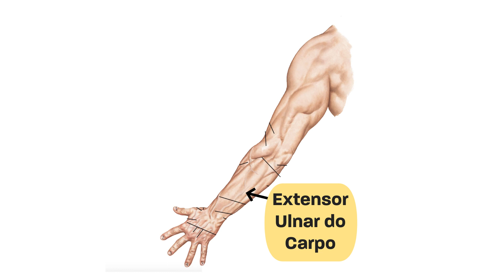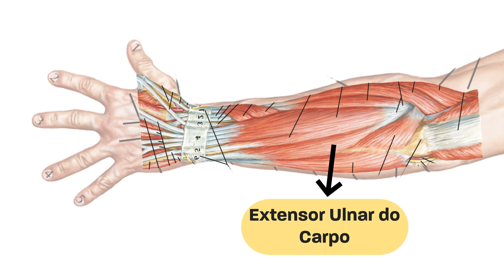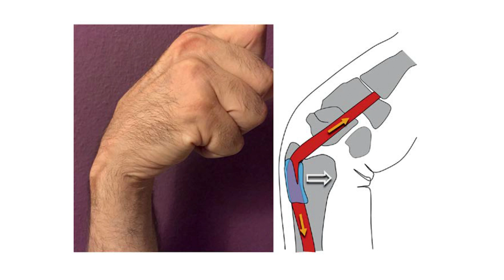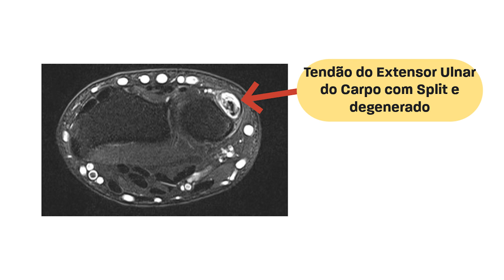Dor no pulso? Pode ser a Tendinopatia do Extensor Ulnar do Carpo!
Você sente dor na borda ulnar do punho (lado do dedo mínimo), que piora com certos movimentos de rotação ou ao pegar peso? Pode ser a Tendinite (ou Tendinopatia) do Extensor Ulnar do Carpo (EUC), uma das 3 principais causas de dor nessa região, muitas vezes confundida com Lesão da Fibrocartilagem Triangular ou Síndrome do Impacto Ulnar!

Neste vídeo, o Dr. Renan Lyuji Takemura (Ortopedista Especialista em Mão pela USP - CRM SP: 156346 / RQE: 14940) explica TUDO sobre esta condição, desde a biomecânica até os tipos de lesão.

NESTE VÍDEO (PARTE 1), VOCÊ VAI APRENDER:

🔹 A Complexidade dos Movimentos do Punho: Como atividades simples (transferir água, girar chave de fenda, abrir potes, spin no tênis) exigem muito do tendão Extensor Ulnar do Carpo (EUC), especialmente em pronossupinação com carga.
🔹 Anatomia Essencial do Tendão EUC:
* O que são tendões ("cordas" que conectam músculos aos ossos).
* O músculo EUC, seu tendão, e sua passagem pelo 6º compartimento extensor (túnel) até se ancorar no 5º metacarpo.
* Função do EUC: Movimentar o punho e estabilizá-lo durante movimentos de força e rotação.
* A importância do 6º compartimento em manter o tendão no trajeto correto.
🔹 CLASSIFICAÇÃO DE GARCIA ELIAS (2015) para Tendinopatias do EUC:
* TENDINOPATIA CONSTRITA: O túnel (6º compartimento) está intacto, mas o tendão está degradado (espesso, desorganizado, com "split" ou fendas).
* Causas: Estresse mecânico repetitivo (comum em judô, jiu-jitsu), doenças inflamatórias (gota, artrite reumatoide), infecção.
* TENDINOPATIA NÃO CONSTRITA: O túnel se ROMPEU, e o tendão SAI DO TRILHO durante a rotação do punho, causando degradação.
* Causas: Contração violenta ou repetida com o punho em supinação, flexão e desvio ulnar (comum em esportes de raquete/taco).
🔹 SINTOMAS DA TENDINOPATIA DO EXTENSOR ULNAR DO CARPO:
* Dor em queimação na borda ulnar do punho (pior na posição de flexão, supinação e desvio ulnar).
* Sensação de fraqueza ao pegar objetos.
* Inchaço ao longo do 6º compartimento (em casos de tendinopatia constrita com tendão espessado).
* Específico da Não Constrita: ESTALIDO audível com a rotação do punho (tendão saindo do lugar).
* Teste em Casa: Posicionar os punhos e pressionar um contra o outro para verificar o estalido.
🔹 E O DIAGNÓSTICO? Fica para o PRÓXIMO VÍDEO desta série! Não perca!

Entender a Tendinite do Extensor Ulnar do Carpo é o primeiro passo para um diagnóstico preciso e um tratamento eficaz.

💬 Tem dúvidas sobre a Tendinopatia do EUC ou seus sintomas? Deixe seu COMENTÁRIO!

PRÓXIMO VÍDEO: DIAGNÓSTICO DA TENDINOPATIA DO EXTENSOR ULNAR DO CARPO (Parte 2)

PRECISA DE UMA AVALIAÇÃO MÉDICA OU QUER SABER MAIS?

00:00 Intro
00:30 Biomecânica do punho na pronosspinação com carga
01:52 Anatomia dos tendão extensor ulnar do carpo
02:22 Função do extensor ulnar do carpo
03:48 Tipos de Tendinopatia do Extensor Ulnar do Carpo
05:55 Sintomas da Tendinopatia do Extensor Ulnar do Carpo

Referência:
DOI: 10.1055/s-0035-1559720